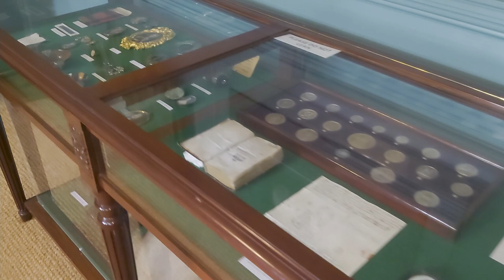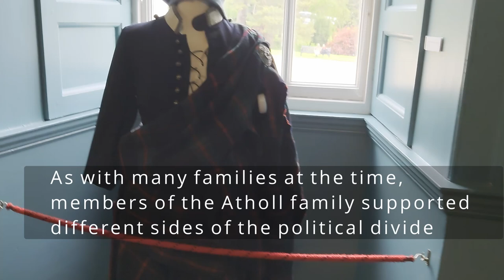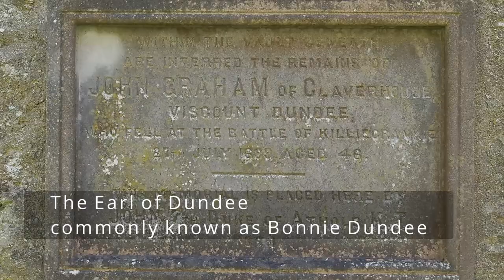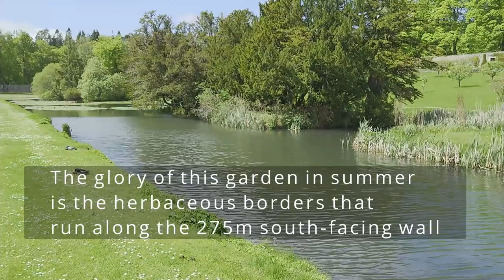Blair Castle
Blair Castle (in Scottish Gaelic: Caisteil Bhlàir) is the ancestral seat of the Earls and Dukes of Atholl. Home to the Atholl family for over seven centuries. The oldest part of the castle is the six-storey Cummings or Comyn's Tower, which may retain some 13th-century fabric, though it was largely built in the 15th century. Its many rooms feature important collections of weapons, hunting trophies, souvenirs of the Murray clan, ethnographica, paintings, furniture, and needlework collected by the Murray family over many generations.